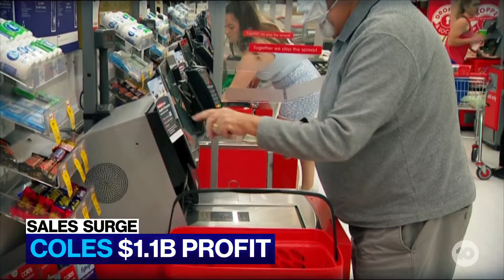Coles Reports Annual Profit Of $1.1 Billion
Coles reported an annual profit of $1.1 billion today, buoyed by a 30% jump in e-commerce sales.